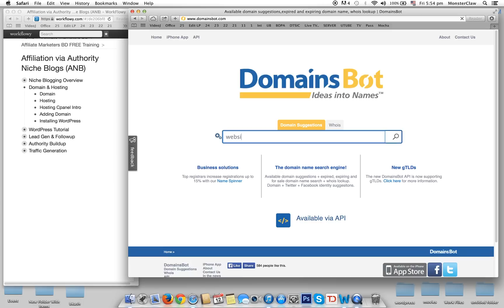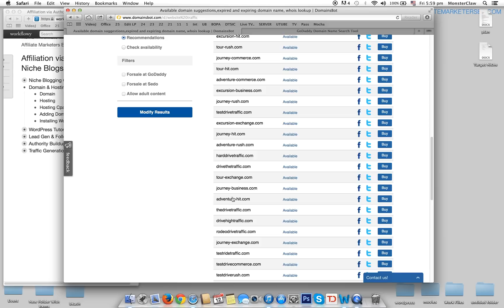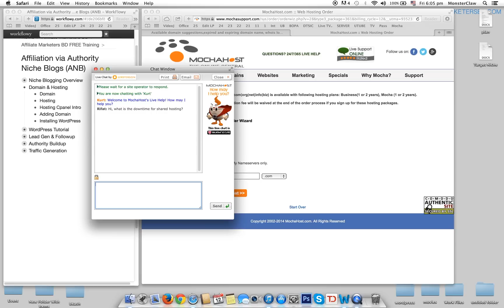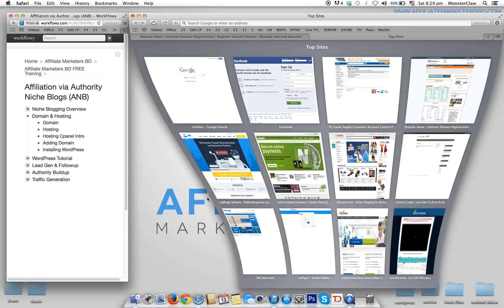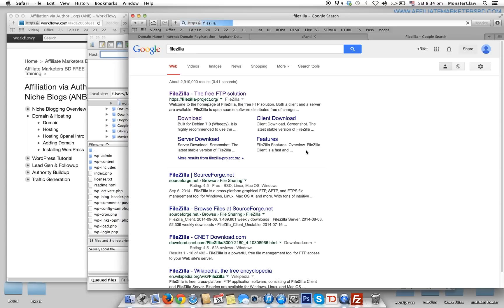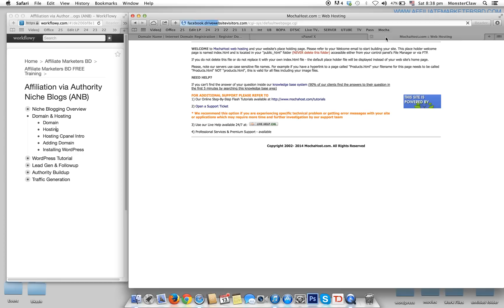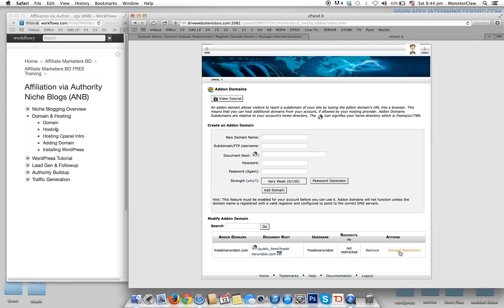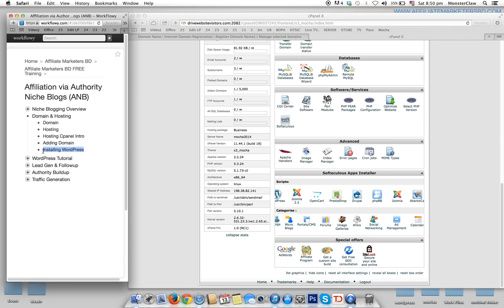ANB part 2 domain & hosting